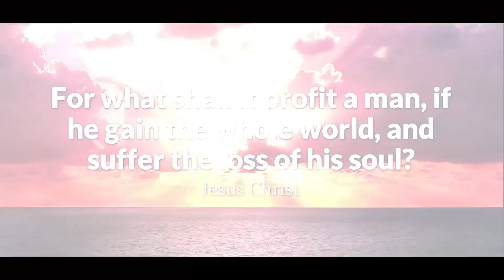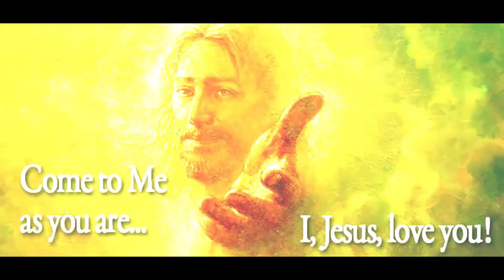ST. FRANCIS-ACHI DEKH GHEYEAT (NEW KONKANI SONG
LYRICS AND SINGER: ALBERTO CABRAL, MUSIC: CHRIS CORRIA, MIX MASTERED AT: MAGIC TOUCH STUDIO MARGAO GOA,
 VOICE DUBBING: ELFFIO FERNANDES UK, VIDEOGRAPHY AND EDITING: LAWRENCE CAMELO, PRODUCED BY: XAVIERINA FERNANDES